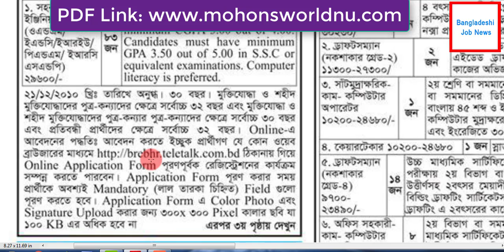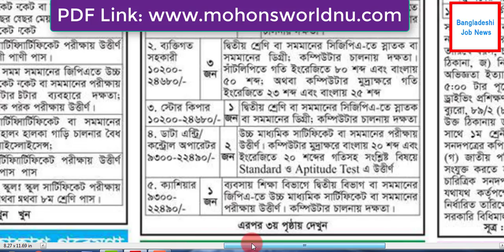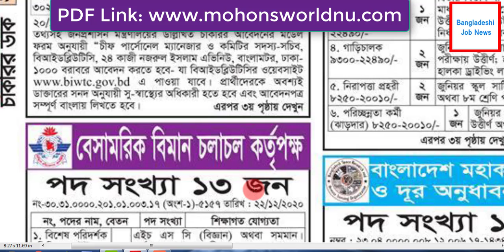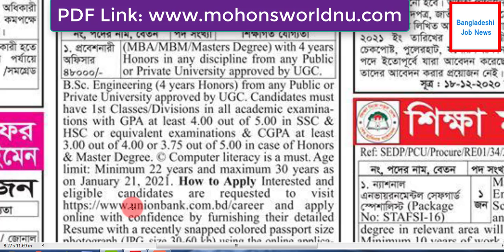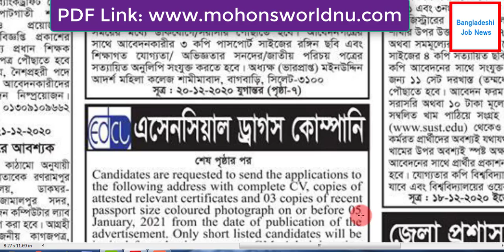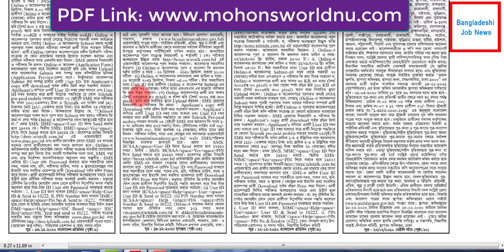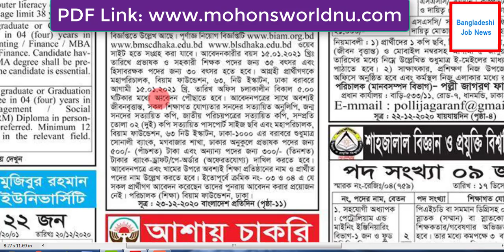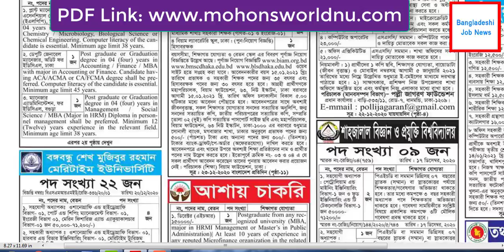চাকরীর ডাক পত্রিকা Chakrir Dak 25-12- 2020 | PDF Download | Weekly Chakrir Dak | Job Circular 2020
Chakrir Dak 25/12/2020 | চাকরীর ডাক | Weekly Chakrir Dak |  Bangladeshi Job News চাকরীর ডাক পত্রিকা 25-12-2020 Saptahik Chakrir Dak
Saptahik Chakrir Dak 25 December 2020

চাকরীর ডাক পত্রিকা 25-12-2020 Saptahik Chakrir Khobor Chakrir Dak. Every week Friday publish Bangladesh largest jobs newspaper that's newspaper name Saptahik Chakrir Khobor or Weekly Job Newspaper, Every month fourth time publish this newspaper it's popular and valuable Newspaper for every job seeker people.

This Newspaper has all popular and important job circular. Any job seeker searches this newspaper in week first day morning for changing their unemployment tag they hope this paper help him to find a better job for a bright future. The newspaper published all type of jobs such ad government jobs, private jobs, Multinational job, NGO jobs and Security jobs.

Saptahik Chakrir Khobor Potrika 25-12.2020

We published our website all type Jobs Circular Everyday, such ad government jobs in Bangladesh, Private jobs in Bangladesh, International NGO jobs in Bangladesh, Private University jobs in Bangladesh, Private Company Jobs in Bangladesh, Government university jobs results in Bangladesh and all Part Time jobs in Bangladesh and other educational support are available here on our website jobshospital.mohonsworldnu.com

This newspaper has all jobs requirement and conditions. It's a low budget newspaper but most popular and most important newspaper. All unemployment people waiting for this Newspaper.

চাকরীর ডাক পত্রিকা 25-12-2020 Saptahik Chakrir Dak

chakrir khobor potrika
job news paper this week
job circular weekly newspaper
weekly news paper chakrir dak
চাকরির খবর,
চাকরির খবর পুলিশ ২০২০,
চাকরির খবর 2020 সরকারি,
চাকরির খবর 2020 বাংলাদেশ,
চাকরির খবর পত্রিকা আজকের ২০২০,
চাকরির খবর apps,
bd jobs চাকরির খবর,
চাকরির খবর download,
চাকরির খবর pdf,
চাকরির খবর 2020 পুলিশ,